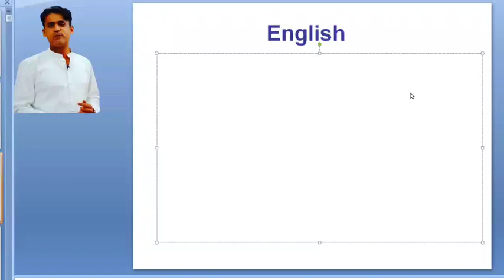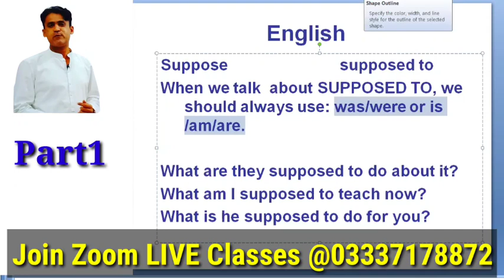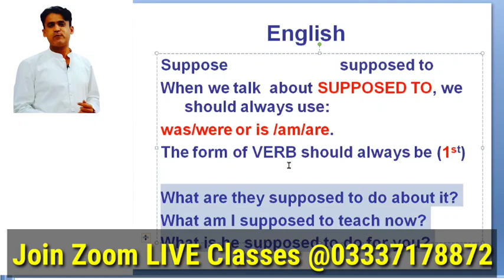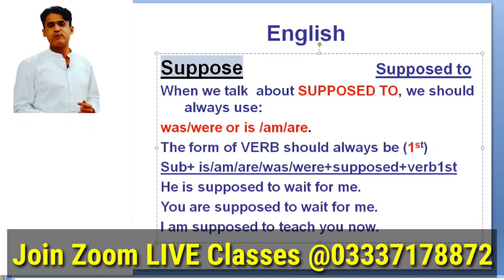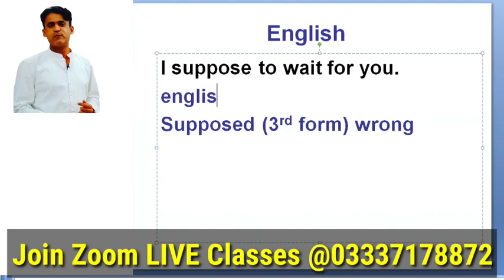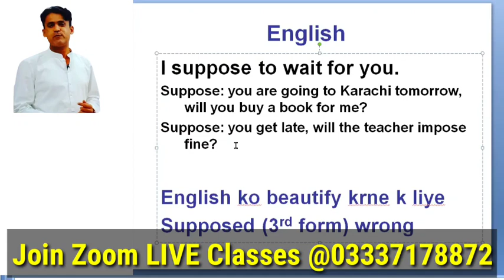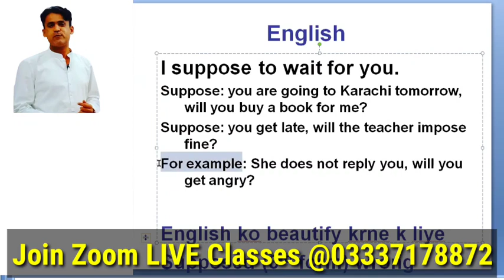10 Minutes || Only || Prof Rasheed Mirani Senior Educationist